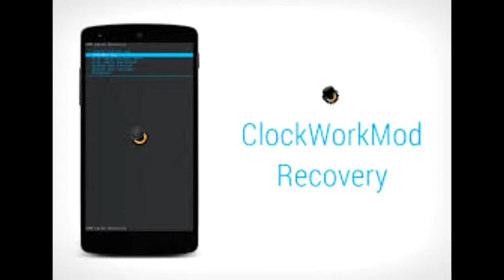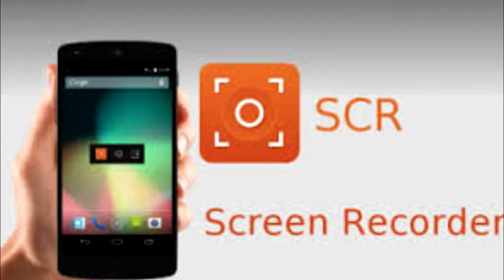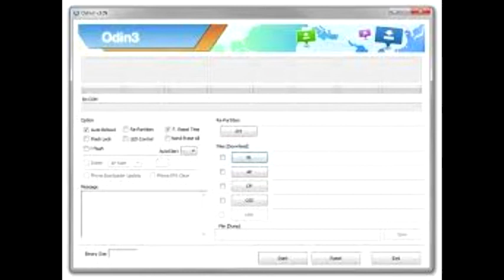O QUE É ROOT NO ANDROID? 2017/ 2018 EXPLICADO DETALHADAMENTE PRA QUE SERVE O ROOT? 2018/2019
MINHA PLAY LIST DE JOGOS QUE RODA EM QUALQUER PC
FRACO LIXO SEM PLACA DE VIDEO!!!

MEU PC!

INTEL DUAL 1.5 GHZ
1 GB RAM
80 HD
DRIVE DE VIDEO INTEL GMA 945G
64 MB MEMORIA DE VIDEO
WIN 7